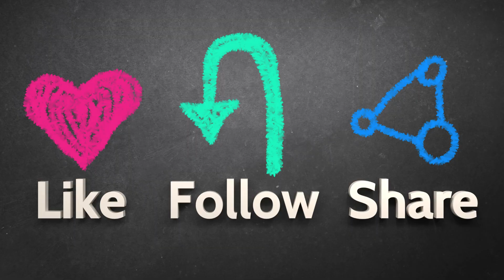How Our Nails Grow!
(Verse 1)
Way down deep, beneath the skin,
The matrix starts the show,
New keratin cells are made within,
That’s how our nails can grow!

(Chorus)
Grow, grow, grow, little nails, grow!
Push those old cells to and fro!
From the matrix to the tip they go,

(Verse 2)
The cuticle guards the base so tight,
The lunula shines so white,
The nail bed feeds from down below,
Helping those nails to grow!

(Chorus)
Steady and slow, that’s how they go!

(Bridge)
Eat your veggies, drink your milk,
Protein helps them too,
Care for your hands, keep them clean,
And they’ll grow strong for you!

(Final Chorus)
From the matrix, out they flow!
Healthy habits help, you know—